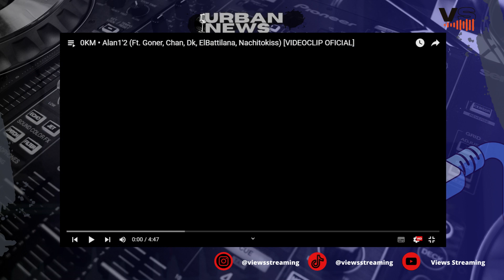URBANNEWS JUNTO A EL TIKI TIKI 28/09/2023 - VIEWS STREAMING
Entrevista a El Tiki, presenta su show en las fiestas patronales de San Francisco.